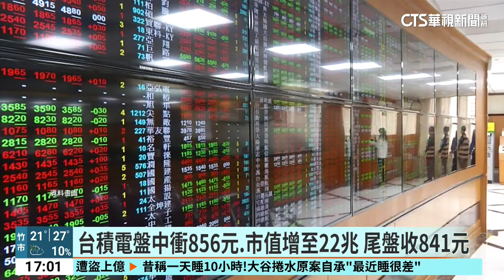台積電鳳凰城廠清運槽車意外 1外包工人傷重亡｜華視新聞 20240516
根據外媒報導，美國當地時間15日下午，台積電位在亞利桑那州，「北鳳凰城」廠區驚傳爆炸。廠區內協助救援的消防車停滿一整排，當地媒體還紛紛以即時新聞報導、非常重視。台積電對此回應，當天因進場「廢硫酸外包清運槽車」異常，有一名外包商清運司機在查看時發生意外，第一時間已送往醫院，但最後仍傷重不治。消防單位正在調查事件原因，也表示不影響營運或工程進行。